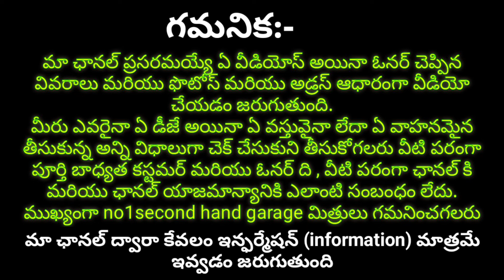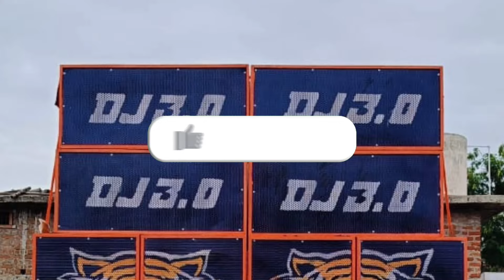9553870551 dj owner number,dj new set sale,dj sale in telugu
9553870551 dj owner number,dj new set sale,dj sale in telugu